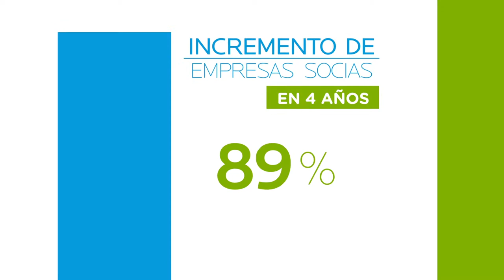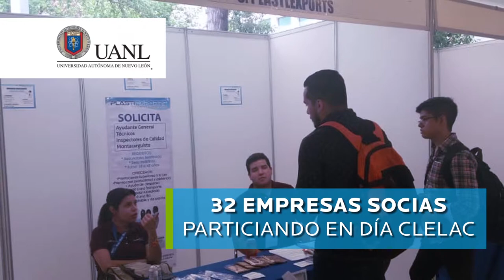Resumen de Actividades CLELAC 2015-2018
Este es un video del Cluster de Electrodomésticos que muestra algunas de las actividades que realizó la mesa directiva del CLELAC, durante el periodo del 2015 al 2018.
El grupo estuvo conformado en un inicio por el Ing. Eduardo Elizondo Williams, como presidente; el Lic. Ricardo Cantú Moncayo como vicepresidente y el Ing. Francisco A. Martínez Martínez de Kentek. Durante el 2016 el Ing. Pedro Pimentel Collier sustityó al Ing. Cantú Moncayo como vicepresidente.